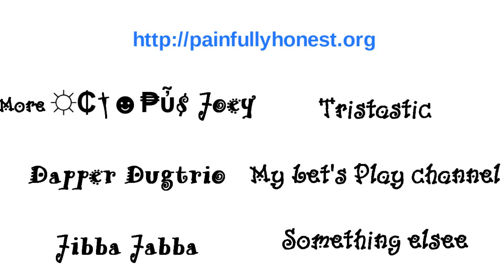That video I made a long time ago - Octopus Joey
This video is old. My newer ones are better.